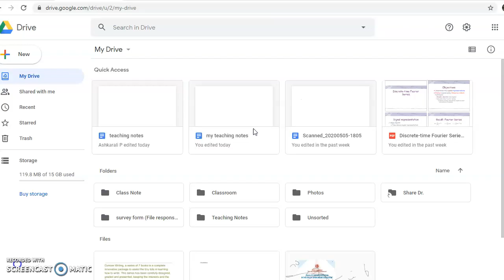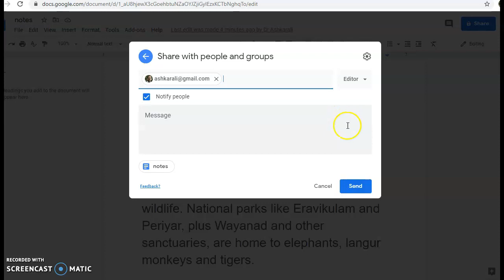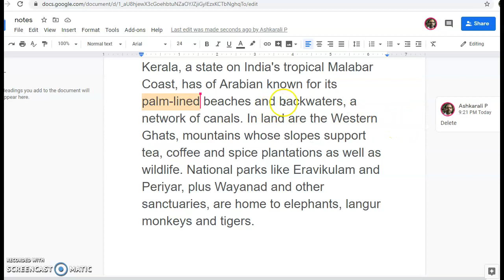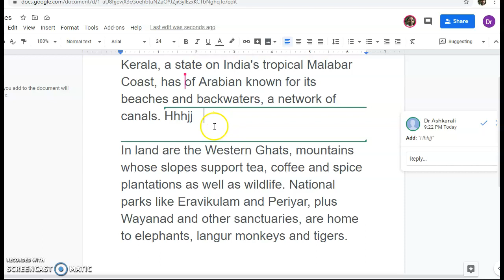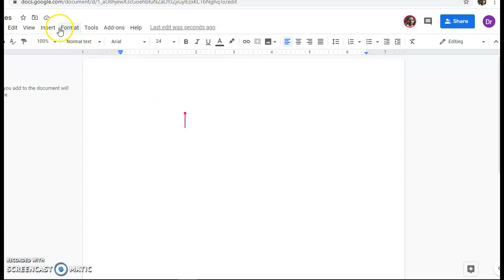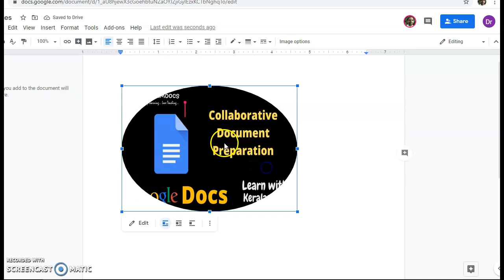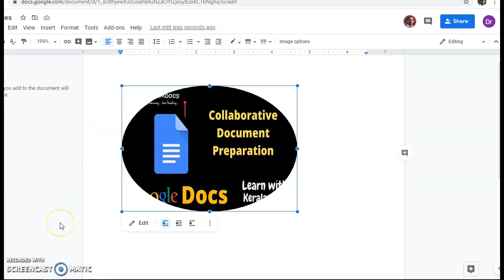Collaborative Document Preparation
How to use google docs in collaborative document preparation .
How to mask images very easily in Google docs.